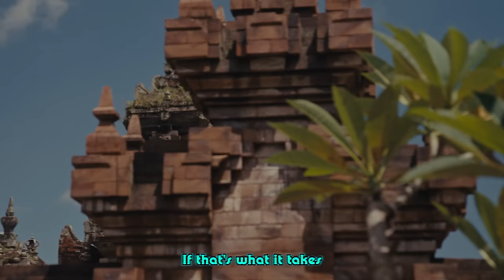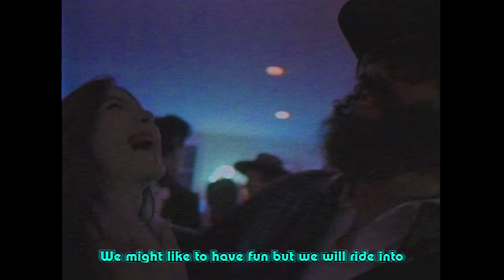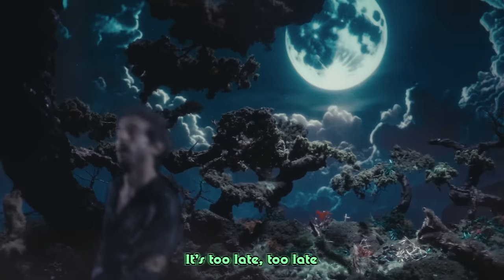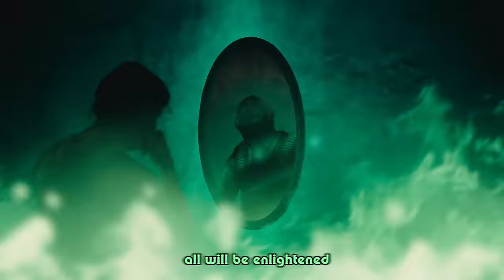The Voidz: Flexorcist - Official Video (double-feature w/ Prophecy of the Dragon)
CREDITS:
Director: Johann Rashid aka Promiseland
Director of Photography: Johann Rashid
Second Camera: Johann Webb + Grace Perkins
Executive Producer: Ben Goldstein
Producer: Nick Ventura
Producer: Ade Macalinao
Associate: Producer Ray Young
PA: Justin Garrido
PA: Johann Webb
PA: Grace Perkins
SFX Make-Up Artist: Malina Stearns
SFX Assist: Brittany Turpen
SFX Assist: Jack Currier (Nipplesmith)
VFX: Cooper Vacheron
Editor: Johann Rashid
Special Thanks: Mac DeMarco

PROPHECY OF THE DRAGON

Second Camera: Nick Ventura + Justin Garrido
Creative Director: Peter Savieri
Creative Design: Peter Savieri
Set Designers: Nick Ventura + Johann Rashid
Producer: Nasa Hadizadeh
Producer: Nick Ventura
Gaffer: Philip Gardner
Gaffer: Rob Campoy
SFX: Malina Stearns
SFX Assist: Jack Currier
VFX: Cooper Vacheron
3D Animation: Lukas Cardenas
PA: Justin Garrido
Shot at Studio+

MUSIC CREDITS (FLEXORCIST + POTD)

Written by:
The Voidz

Produced by:
Ivan Wayman
Justin Raisen
SAD PONY

Mixed & Mastered by:
Ben Baptie at Strongroom Studio and Piano Sing Studio

Recorded at:
Papap's Palace and Vox Studios

Additional Production by:
Alana Da Fonseca
Ray Aldoco

Mixing Assistant:
Sophie Ellis